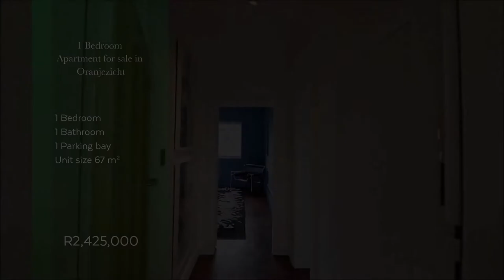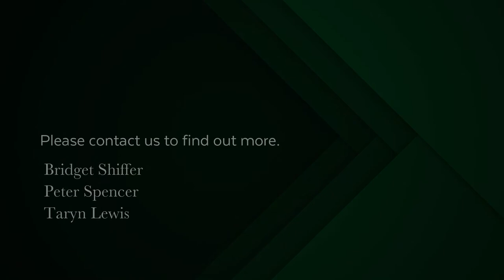1 bedroom apartment for sale in Oranjezicht | Pam Golding Properties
Spacious and airy one bedroomed apartment, bathed in sunlight and warmth. Large balcony with fold back doors extending the living area outwards and giving a feeling of freedom and openness. Gourmet kitchen and stylish bathroom. Enormous bedroom with ample built-in cupboards. Complex offers excellent security, sun splashy sparkling pool, braai facilities and one secure parking bay.

This complex is ideally situated for walking to shops, restaurants and the city.